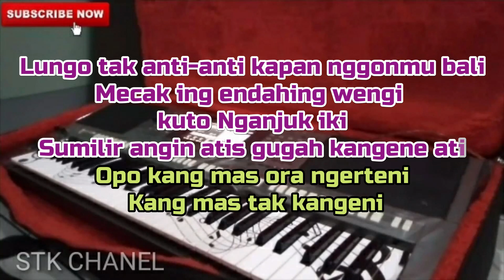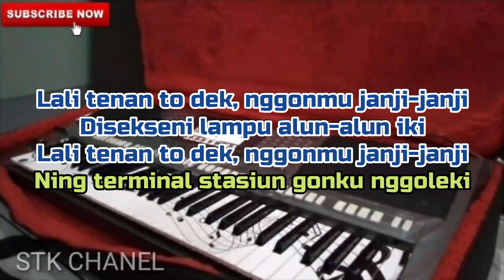ALUN ALUN NGANJUK(NADA DUET) CAMPURSARI KARAOKE DANGDUT KOPLO STK CHANEL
Cover sebuah lagu berjudul alun alun nganjuk karya cipta Ndaru antariksa
musik Versi STK CHANEL KARAOKE Cover
NADA DUET

Cover versi dangdut koplo dengan menggunakan keyboard yamaha sampling set RBI dengan video lirik berjalan